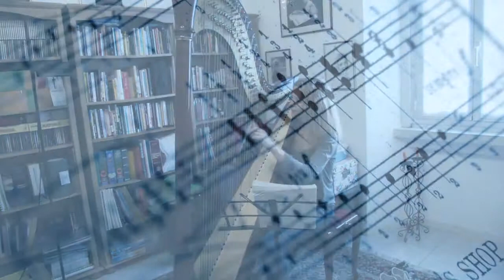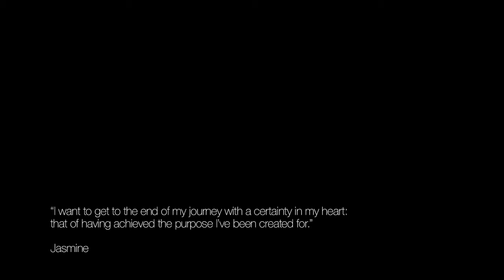"MY PASSIONS"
A capricious passion is tying me to one of the most heavenly instrument that has ever been invented: the harp.
But in the dance of life some passions are destined to flare up and die no more.
I do not aspire to become an “harpist” in a literal sense.
To the necessary propaedeutics, I prefer exploration and fun.
Here, however, I’m playing an entire piece: it was born to run out in few seconds: “The Clock Maker’s Shop" by Carlos Salzedo.
In the video, the sheets are not the right ones, I should have informed the video operator in time. Patience.
The wind is a metaphore of my life, because it is the Holy Ghost that makes me move with its gentle breath, whispering wisdom to my heart, freeing my thoughts from dry leaves, constantly renewing me.